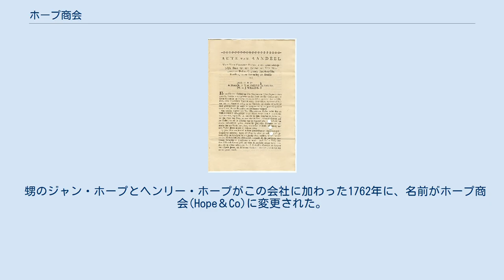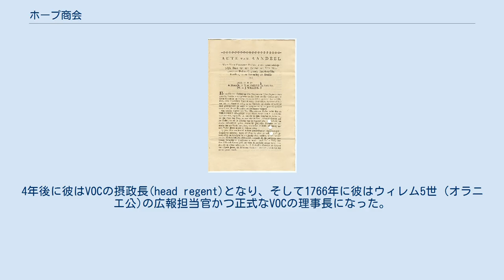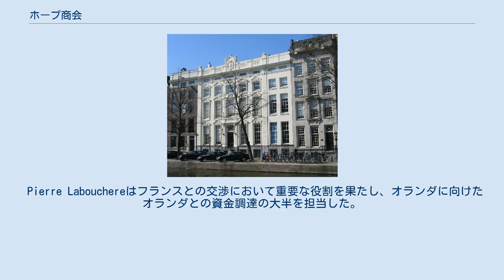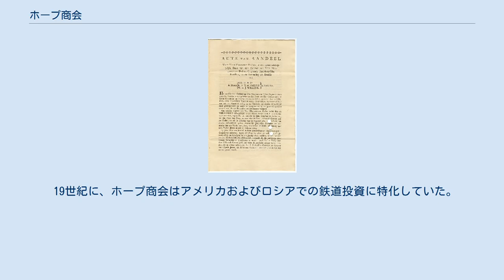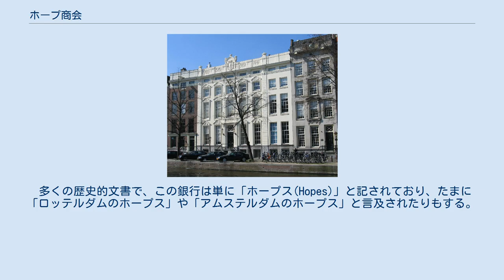ホープ商会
ロッテルダムの銀行家アーチボルド・ホープの肖像、1737年 ルイジアナ買収の資金調達のため、ホープ商会が1804年に発行した株式 一世紀以上アムステルダムのカイゼルスグラハトに置かれた事務所（白い建物）。
左側の茶色い建物はヘンリー・ホープの私邸。
1770年代、これら建物の鐘楼屋根が当時の流行で改築され、ホープ家の盾が中心に戴かれた。
1970年以降は国家遺産 (オランダ)に指定。
 ホープ商会（ホープしょうかい、Hope & Co.）は、2世紀半にわたり活躍した、オランダの有名な銀行である。
発起人はスコットランド人であるが、同行はアムステルダムに開業した。
18世紀末にはロンドンにも支店を展開した。
 スコットランド商人のアーチボルド・ホープ (en, 1664–1743) がもった8人の息子のうち6人が貿易商を営んでいた。
 彼らはアムステルダムとロッテルダムにて海運業、倉庫業、保険業、金融業で活躍した。
彼らは、ロンドンで泡沫会社禁止法(Bubble Act,1720)が作られることになる1720年の南海泡沫事件をかろうじて生き延びた。
ハリーと呼ばれていた父アーチボルド1世は、ディエップ (セーヌ＝マリティーム県)の代理引受業者でトーマス・ホープ (初代準男爵)(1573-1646)の兄弟であるジェームズ・ホープの息子だった。
当時はオランダで多くの銀行家が破産し、息子ヘンリーを含む多くの者が国を去った。
この年がオランダの銀行家にとって重要な年であったことは、20世紀にロッテルダムが新しい電話番号を発行した時に、ホープ商会が1720で終わる局番を手に入れてMees＆Zn社をびっくりさせた事実からも示されている。
 この黎明期にホープ兄弟たちは、ロッテルダムから出港するクエーカー教徒達のための積荷（アーチボルドと息子のイサク、ザカリーの指示の下）およびアムステルダムでの奴隷貿易（息子トーマスとエイドリアンの指示の下）を組織してお金を稼いだ。
 ペンシルベニア州へのクエーカー教徒の輸送が最もあった年は1738年、1744年、1753年、1765年だった。
クエーカーにはお金がなく、難民に関して街は何らかの施しをする必要があったため、これらの輸送はロッテルダムの街と地元のメノナイト教会によって支払われた。
最高の年でホープらはクエーカー1人あたり60ギルダーを受け取り、少ない年にはクエーカー1人あたり11ギルダーだった。
この奴隷貿易はさほど儲からなかったが、船上における奴隷たちへの施しはもっと非道で、うち16％は船上で死亡したとされる。
 七年戦争(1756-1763)の間に、ホープ兄弟は投機によって非常に裕福になった。
 甥のジャン・ホープとヘンリー・ホープがこの会社に加わった1762年に、名前がホープ商会(Hope＆Co)に変更された。
当時、英国人のジョン・ウィリアムズとPierre Cesar Labouchereも合計26人の企業のパートナーであった。
その年、彼らはアムステルダムの事務所を拡張し、カイゼルスグラハト(en) 448番地にヘンリーとジャンを住まわせた。
トーマスは隣のビル444-446番地に住んでいた。
ザカリーの息子アーチボルド(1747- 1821)はオランダ国会議員になり、オランダ西インド会社(WIC)の摂政で、ハーグにある元宮殿のランゲ・フォールハウト(en)を所有していた。
1796年にピエールがフランシス・ベアリング (初代準男爵)の3番目の娘ドロシーと結婚したのは、2つの会社ベアリングとホープス間の血縁固着だった。
 ホープ・アーカイブ(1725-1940)とは、18世紀における世界貿易の中心地としてのアムステルダムおよびオランダの歴史にとって重要な資料である。
1977年にこのアーカイブはアムステルダム市の公文保管所に渡され、現在は公開されている。
 ホープ商会のアーカイブはオランダ東インド会社(VOC)のアーカイブと混同される、というのも1752年にホープ兄弟を創設する一人トーマス・ホープ (銀行家1704年生)がVOCの管理者「Lords XVII」の一員となったためである。
4年後に彼はVOCの摂政長(head regent)となり、そして1766年に彼はウィレム5世 (オラニエ公)の広報担当官かつ正式なVOCの理事長になった。
1770年にトーマスは引退して息子のジョンにその責務を移し、彼は死ぬまでV...